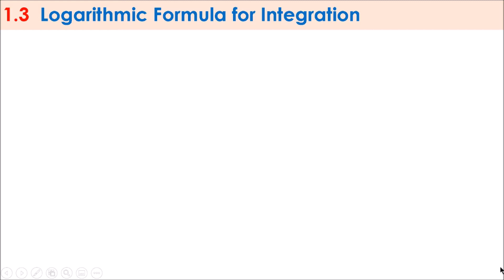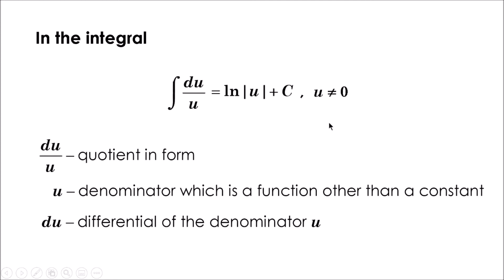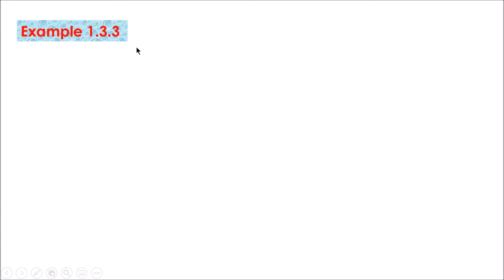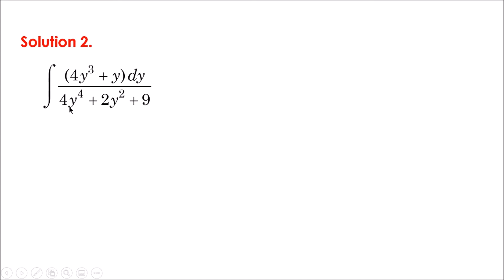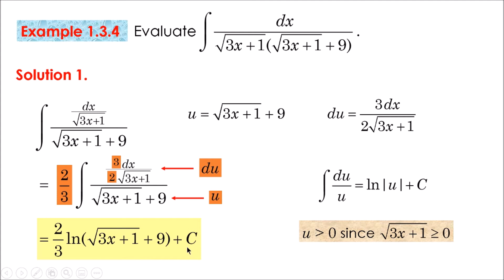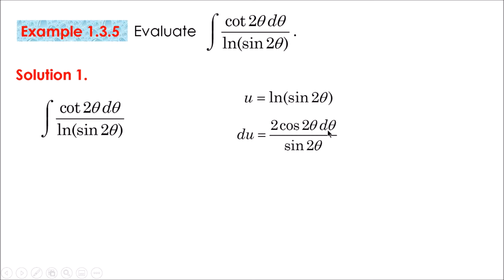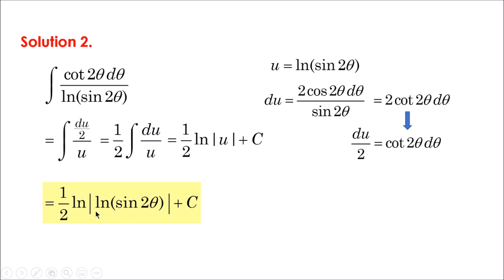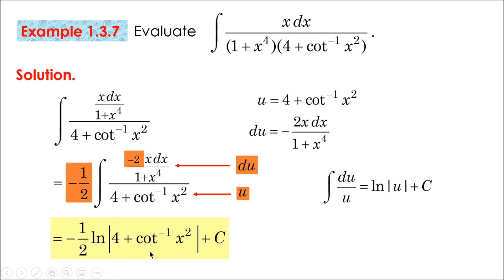Logarithmic Formula for Integration Part 1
Course Title: Integral Calculus (Calculus 2)
Main Topic: Basic Integration
Section: Logarithmic Formula for Integration (Integration Leading to a Logarithmic Function)